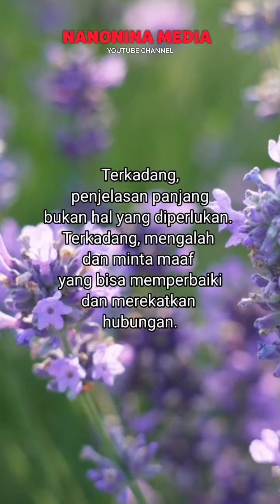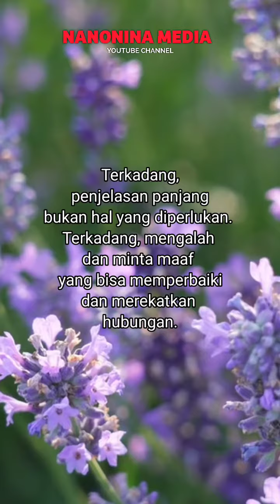Nasehat Untuk Suami Istri Tentang Mengalah